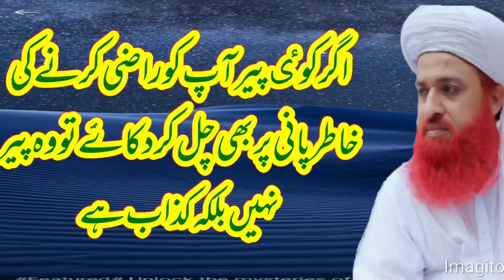Allah o akbar hr peer ko puhncha howa na smjy || Mufti imam baksh nadeem sb